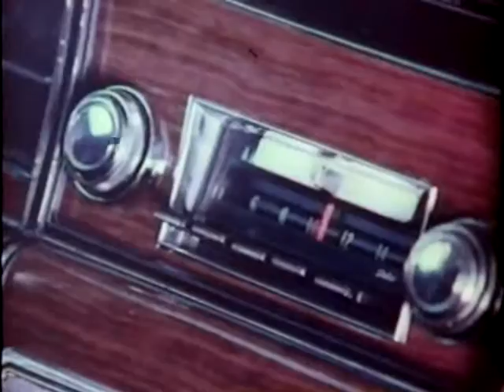カントリーの生ひたち 3-11 ベーカーズフィールド・サウンド - Merle Haggard/Buck Owens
ロスアンゼルスからI-5とCA-99で180kmほど北上した所、昔は農産物の集積地だった町、ベーカーズフィールド。Buck OwensとMerle Haggardの活躍によって、一時はナッシュビルに対抗して西海岸に於けるカントリーの拠点となるかの勢いを見せました。
Buck Owens: 本名 Alvis Edgar Owens Jr. 1929年テキサス州シャーマン生れ - 2006年没
Merle Haggard: 本名 Merle Ronald Haggard 1937年 カリフォルニア州ベーカーズフィールド生れ - 2016年没

Merle Haggard - Merle Haggard はこの国の労働者階級の人達に支えられたのだと思っています。　10曲ほどのNo.1ヒットで、それを自覚しました。

Narrator - ホンキートンクが1950年代の後半にカントリーの主流となり、George Jones、Charley Pride、Buck Owens、そしてレジェンドとなった Merle Haggard の活躍で、60年代にまでつながりました。

Hal Ketchum - Merle Haggard はアーティスト、ミュージシャンとして完璧だと思います。　ビジネス面ではなく、音楽そのものに於いてという意味です。
8~9曲のTop10ヒットが出て、我々若造が自分もこれで一人前になれたと思う時、私たちは誰も、肩越しに後ろを振り返り、Merle Haggard に敬意を表さなければなりません。

Narrator - 貧しい家庭に育ち21才までにサン・クエンティン刑務所に入っていた Merle Haggard は、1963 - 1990年で102曲ものカントリー・ヒットを出すまでになったのです。

Toby Keith - 彼の声ほど心に響く声は他にありません。　彼は必要な要素は総て具えていると思います。　名前からして "Merle Haggard" はカントリーにピッタリです。　彼こそ、カントリー・スターですね。

Ronnie Dunn - 歌手として一番好きなのはずっと Merle Haggard です。　彼の発声には無理が無く、本当に自然なのです。　これは、多くの偉大なカントリー歌手にも言える事です。

Tracy Lawrence - 私のヴォーカル・スタイルは Merle Haggard にとても影響を受けています。
今日、彼の流れを汲む歌手は私の他にも沢山居ると思います。　漸くですが、彼が顕彰されて良かったと思います。　彼は間違いなくそれに値する存在です。

Merle Haggard - カントリーには何か感情的な部分が有ります、少なくと過去には有りました。　私はカントリーのその部分が少々気がかりです。　感情が充分には聞こえて来ないのです。　多くの人の曲や「完璧な」録音を聴いていますが、そこには感情が欠けている様に感じます。　もっと感情を取り戻せると良いと思うのですが・・・ところで質問は何でしたっけ？

Billy Dean - Merl Haggard の本「SING ME BACK HOME」にホーボーだった彼が貨物列車に乗って Lefty Frizzell に会いに行くという話があります。　それで、若気の至りで、私もそのアイデアを借りて一大冒険を考えました。　カリフォルニアへ行って Merle Haggard に会う。　歌手だと言えば売り出してくれるかも知れない。　貨物列車に忍び込んで、列車が動き出しました。　興奮で胸が一杯です。　「カリフォルニアへ行くぞ！」と叫んでいました。　列車は 5km 程走って町の反対側に着き、積み荷の材木を降ろしてまた 5km 走って、元に戻ってしまいました。　今どきの貨物列車って、長距離は走らないんですねぇ。　ちっとも知りませんでした。
で、今年 Haggard さんと一緒にやる機会があって、その時にこの話をしました。　彼のあんな大笑いは初めて見ました。

Buck Owens - 私の初期の頃 音楽と言えばアコースティックでした。　1940年代の中頃にエレキ・ギターが登場して、私はすっかり嵌ってしまいました。

Joe Diffie - Buck Owens は、我々の時代では、最も影響力が強かった人の一人です。　あのエレキの音をラジオで最も良く鳴る様にしたアレンジのことです。

Narrator - Buck Owens と Merle Haggard は中部カリフォルニアの農業地帯をベースに活躍して、その大成功は 1960年代のナッシュビル音楽産業のライバルと言われたベーカーズフィールド・サウンドの大黒柱と呼ばれる程でした。

Harlan Howard - ウエストコーストのサウンドは新鮮でした。　明るくて、ハッピーなサウンドです。　それに対してナッシュビル・サウンドは低音部を強調したずっと落ち着いたサウンドでした。　"Tiger By The Tail" は低音が全くない様に聞こえますが、ラジオで聞くと突き刺さるナイフの様に鮮烈に響きます。　言わば、カーラジオに特化したレコードです。

Buck Owens - AMラジオと言うのは音楽には全く向いていないシステムです。　どの楽器でも低音は歪みが激しくて、音楽を台無しにしてしまいます。　そこで、低音を抑えて逆に高音部を強調した訳です。　当時は多くの人がそうやっていましたよ。

Bobby Bare - ベーカーズフィールド・サウンドを支えたのは優れたスタジオ・ミュージシャン達でした。　オクラホマとかテキサスとか各地からベーカーズフィールドを目指して移動して来るミュージシャンが大勢いて、カントリーのタレントには事欠きませんでした。

Emmylou Harris - 最もエキサイティングなサウンドの一つは Buck Owens だと思います。　彼がベーカーズフィールドで作ったレコード、特に Don Rich のギターとハーモニー・ヴォーカルで作ったレコードは最高です。

Mark Chesnutt - 私にとって「本物のカントリーミュージック」とはホンキートンクで、例えば George Jones の 1950年代から現在までのレコード、1960年代からの Merle Haggard ものです